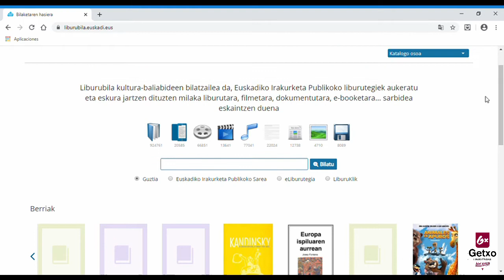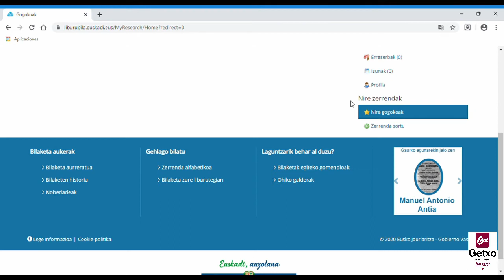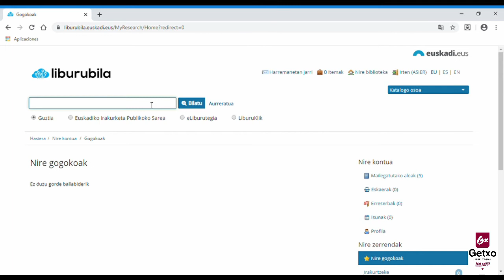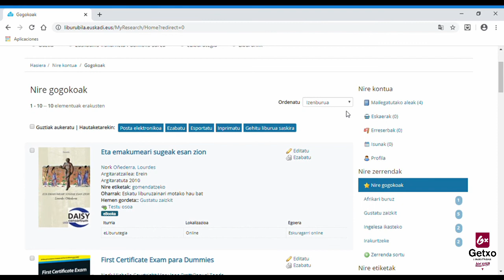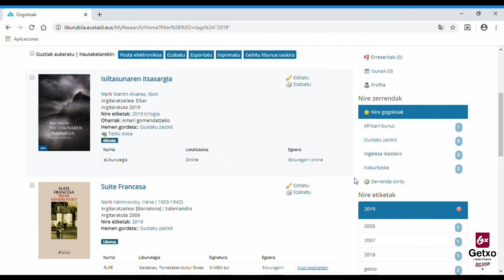NOLA SORTU GOGOKOEN ZERRENDAK LIBURUBILAN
Bideo honetan erakuzten dizuegu nola sortu ahal duzun zerrenda bat Liburubilan: liburu irakurriak, edo irakurtzeke, gai bati buruzkoak, eta abar...